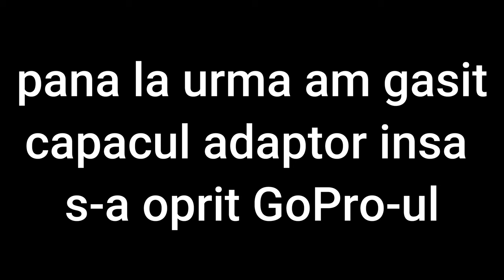AM FĂCUT PANĂ ÎN MIJLOCUL CÂMPULUI Ep 1